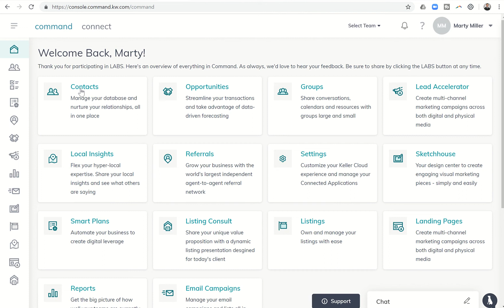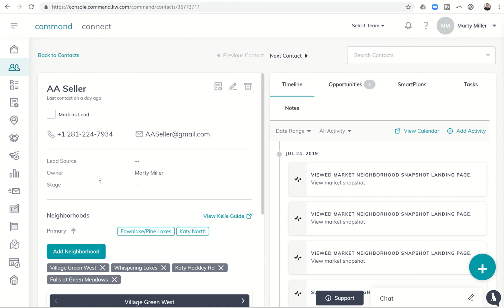KW Command Contacts Get Remodeled | Keller Williams Command 66 Day Challenge 2.0 Day 25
The Contact records in KW Command have gone through a slight facelift making it much easier for Keller Williams Agents to view all of their Contact's most important information without having to scroll down.  Watch this short video to learn about the remodel of the Contact record now easily showing Add to SmartPlan, Edit and Archive options.